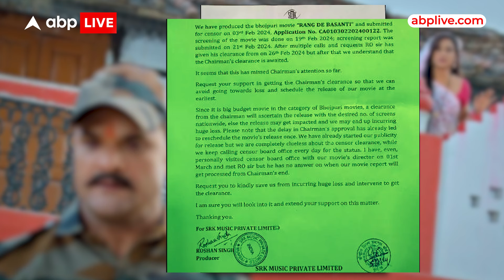Khesari Lal Yadav की Bhojpuri Film 'Rang De Basanti' पर Censor Board को क्यों है एतराज? | ENT LIVE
Bhojpuri Industry के Superstar Khesari Lal Yadav जिनकी फिल्मों ( जैसे Chori Chori Chupke Chupke, Pyar Kiya Toh Nibhana, Mehandi Laga Ke Rakhna 3, Laadla 2 , Sangharsh, Dilwala, Aashiqui) का फैंस बेसब्री से इंतज़ार करते हैं, जिनके गानों ( जैसे Palang Sagwan Ke, Aam Ke Swad, Tabla, Nathuniya, Pagale Banadi Ram Ji) पर फैंस दिन-रात थिरकते हैं... Bhojpuri Actor Khesari Lal की Upcoming फिल्म 'Rang De Basanti' का Trailer देख कर फैंस और ज्यादा excited हो गए हैं लेकिन लगता है... Censor Board की वजह से लोगों को थोड़ा और इंतेजार करना पड़ेगा... वो क्यों और किस लिए?

Khesari Lal Yadav | Khesari Lal Yadav hits | Bhojpuri Songs | Bhojpuri Hits

Producer : Nupur Johri
Editor : Vishal Sharma

News: Khesari Lal Yadav की Bhojpuri Film 'Rang De Basanti' पर Censor Board को क्यों है एतराज? | ENT LIVE